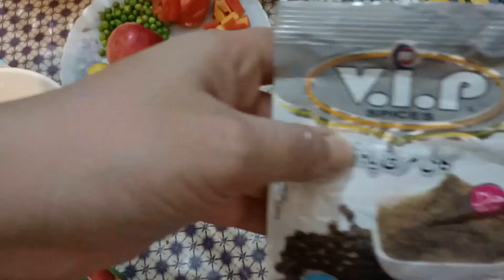Russian Salad, ab shadiyon wala salad new style me ghar pe banaen, healthy recipe. Abrisha'sVlog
Hi everyone AJ me ap k liye lai hon best style me Russian Salad recipe.ab apko Kisi shadi Ka intezar krny ki zarort ni bhtt hi asan tareeqy se ghr me bna sakty Hain ap ye yummy and healthy Russian Salad. Salad bhtt Zada healthy hai, is me vegetables use horahi hn, some fruits and some dry fruits also used in this recipe , very protein and vitamin rich recipe. in case ,for weight gain or weight loss used this salad new style recipe.